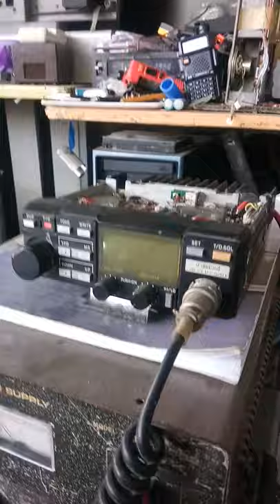HOW TO REPAIR ICOM 28 VASE RADIO NO TRANSMIT NO RECEIVE (PART 2)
Learn how to repair icom28 2way radio no transmit no recieve